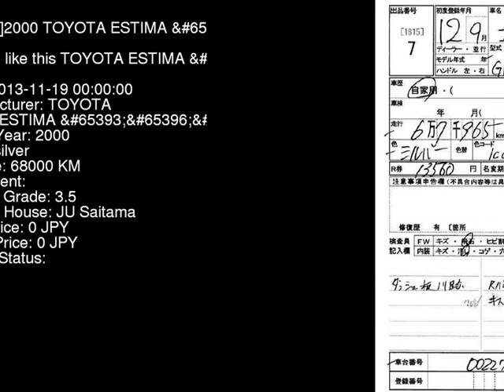2000 TOYOTA ESTIMA _8 MCR30W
the Authority on JDMs since 2007!  . Details on this car from auction in Japan